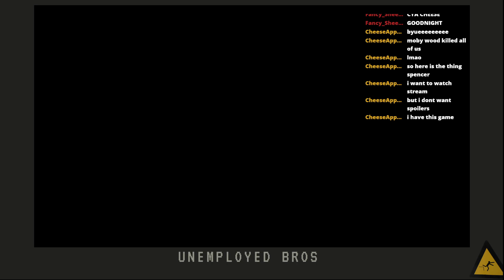Finally playing Diablo!! w/ Spencer, Marcus, & Garrett